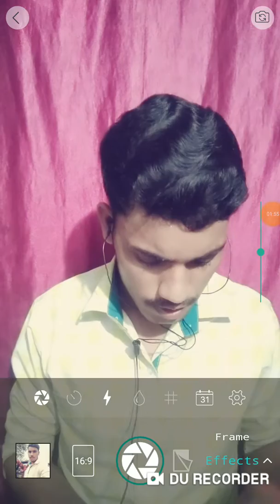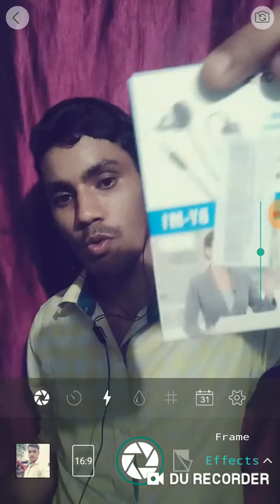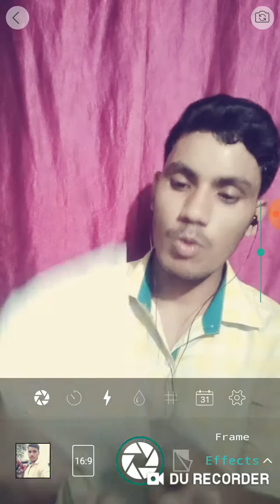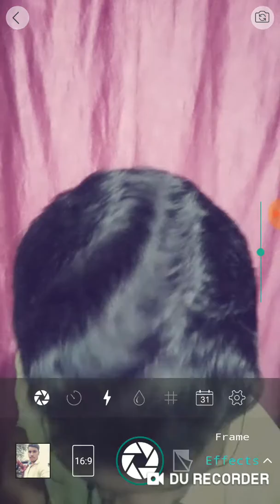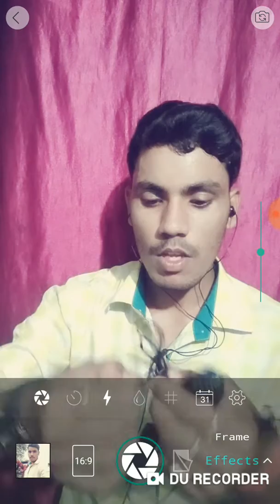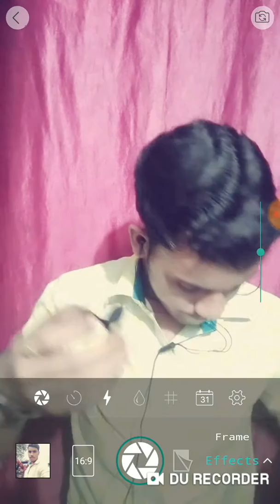Boya M1 mic Unboxing & Review || Best budget mic. First Online Creator,,,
Hello dosto aaj ki is video pe main karne wala hun boya m1 mic ka review !!

Boya M1 mic